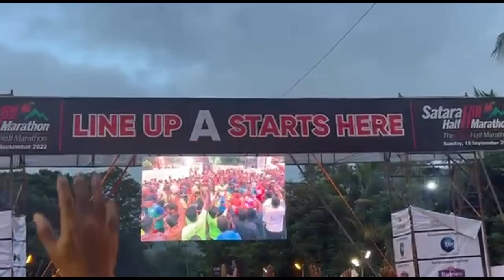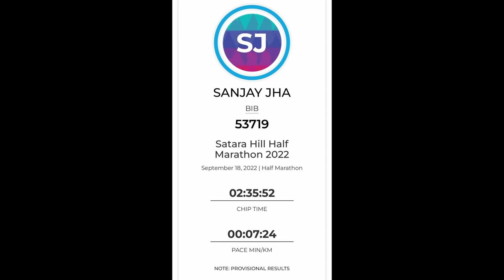Satara Run Vlog by sanjay jha with friends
Satara Run
after 2 years satara run happened.
Kudos to the team for such amazing arrangements.